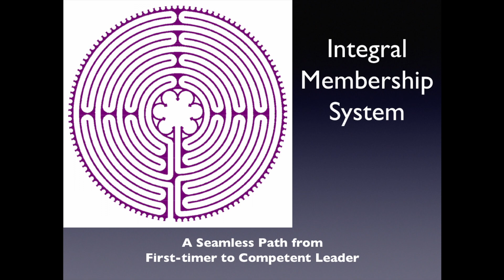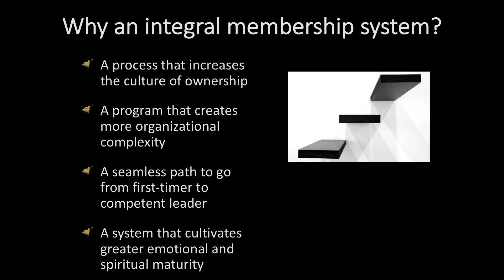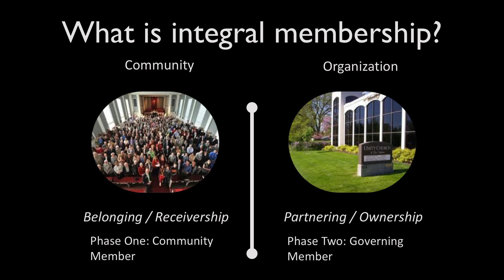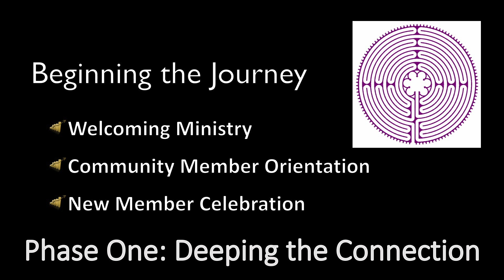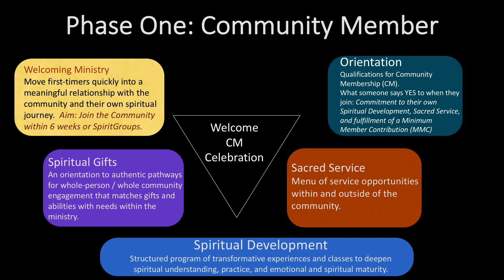Integral Membership System Part 1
This is Part 1 in a series about a phased approach to mission-centric ministry membership called The Integral Membership System. The membership system is likened to a Labyrinth walk. Dr. Gary Simmons will share how the system is working at Unity Spiritual Center Spokane. He also shows how the Integral Membership System cultivates ownership and increase revenues.